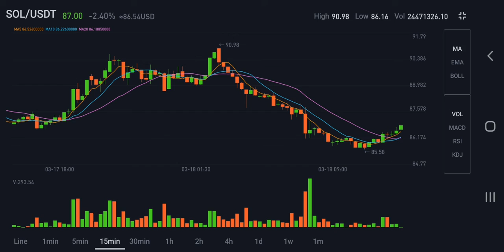SOL USDT March 21, 2022 Graph Market Price 86.5 USD to 2.40% Daily Guide to Decide